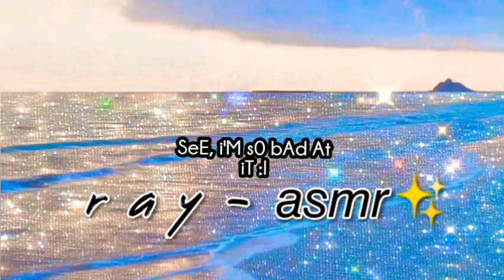r a y - 𝘢𝘴𝘮𝘳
hA, TroLLeD y0u, -_-

Hi, JuSt t0 leT Y'aLL kNoW dAt [ i'M aCtUaLLy bAd aT AsMR,
s0 yEa.

Hi, Y'aLL aRe JuSt AmAzInG,
ᵗᑋᵃᐢᵏ ᵞᵒᵘ, fOr ALL tHe SuPpOrt _
ps. dA sUbS 🐼✨.

 l0vE t0 aLL ThE oNe's wHo've BEen
sUpPoRtInG meh, 💙✨

AnY iDeAs fOr Da nXt UpLoAd?

BruVvv ツ -

mA DiScOrD ツ -

mmy ig -

snaaap ✨ - Ray_Lilboi [add me]